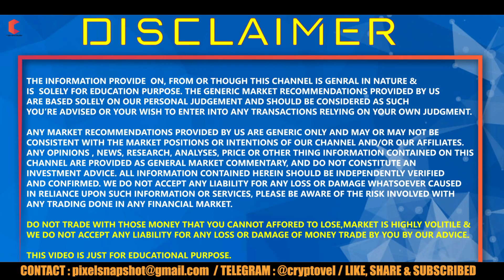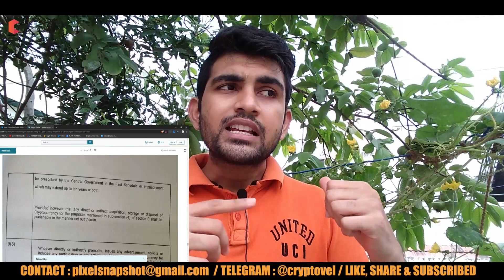Alleged Draft of Banning of CryptoCurrency & Regulated Official Digital - CRYPTOVEL